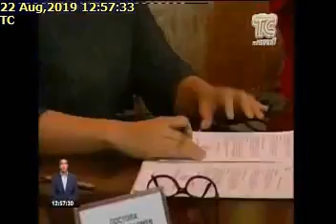IMPORTANTES ANUNCIOS PARA PLAN MÁS SEGURIDAD EN GUAYAQUIL, 22/8/2019, TC